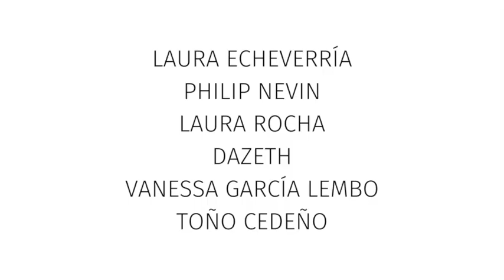Próximamente en Voces de Juan Carlos del Valle "¿De qué vive un artista hoy en día?"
Próximamente en Voces de Juan Carlos del Valle "¿De qué vive un artista hoy en día?", con Laura Echeverría, Philip Nevin, Laura Rocha, Dazeth, Vanessa García Lembo y Toño Cedeño ¡No te lo pierdas! En vértigopolítico